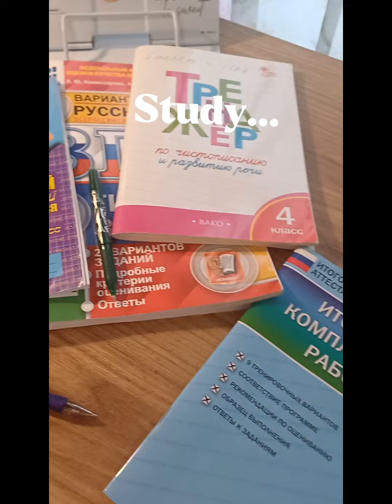使ワ. .❕ ° ✉️ ☆★Vlog cool day 彡࣪🪜 ៹ ࣪ 💡